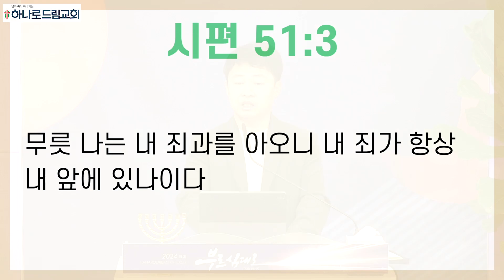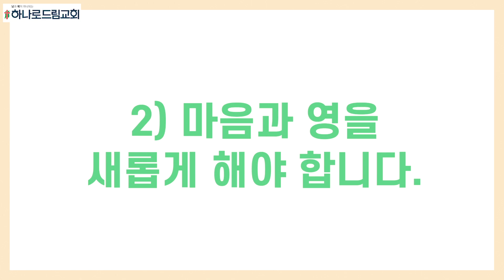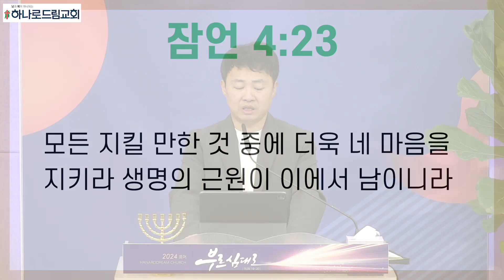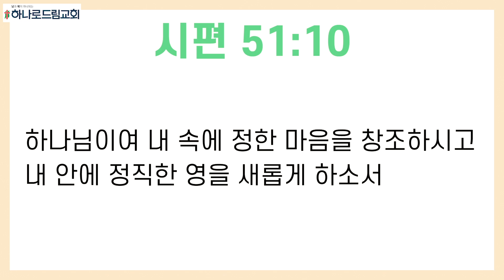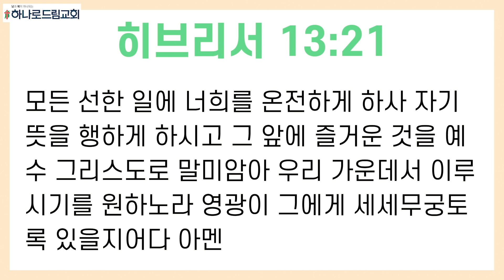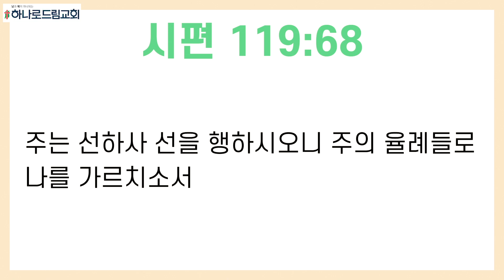2024.10.4.(금) | 새벽기도 | 늘~ 새롭게 되기 위하여 | 에스겔 18:30-32 | 배영호 전도사 | 북한 전도사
새벽기도